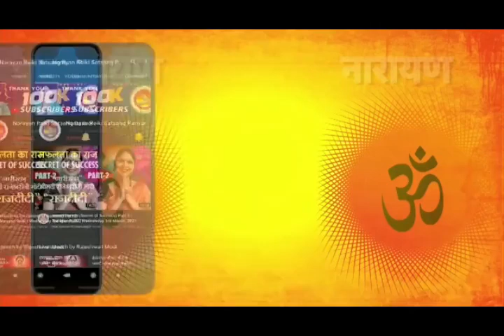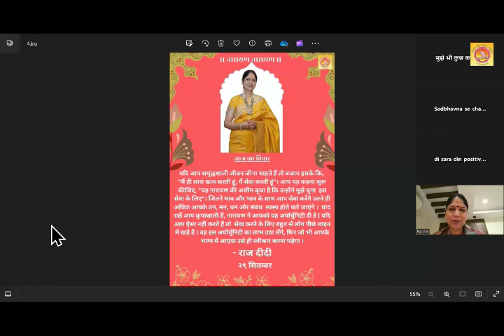29 sep आज का ऑडियो विचार